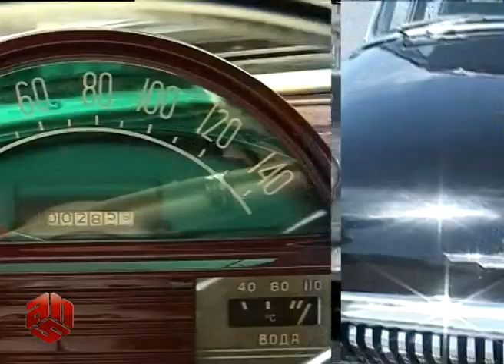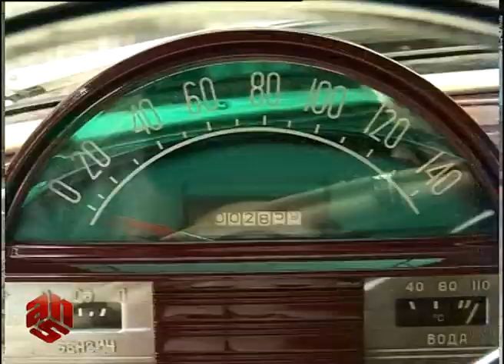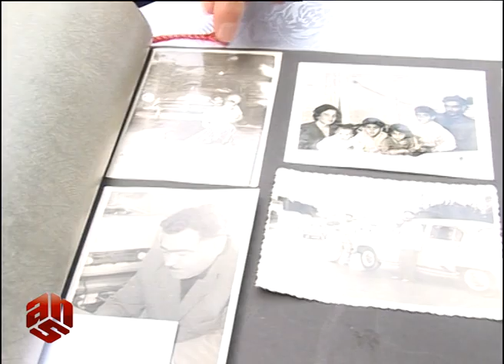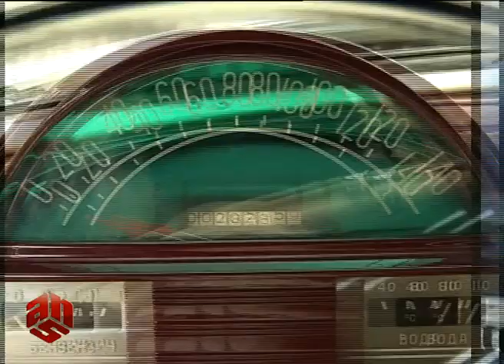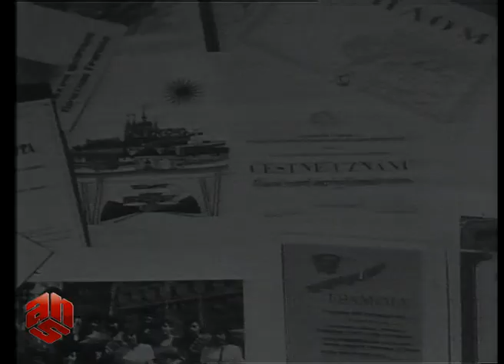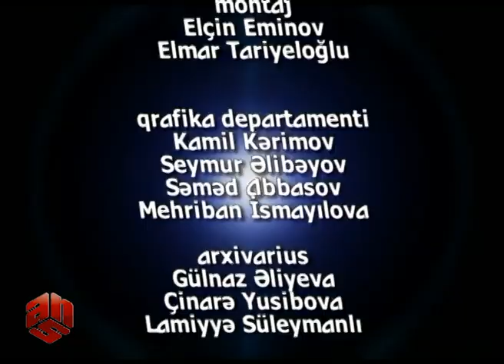“Keçmişə salam”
Bu veriliş ANS televiziyasında 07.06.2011-ci ildə çəkilib və yayımlanıb.
1. Bir zamanlar var dövlət göstəricisindən əlavə, həm də hörmət və güc göstəricisi sayılan “Qaz 21 Volqa” avtomobili.
2. Türkiyə musiqisinin ən maraqlı və yekdilliklə sevilən müğənnisi Barış Manço.
3. Dövrünün ən çox maraq doğuran qrupu “Lalə qızlar ansamblı”